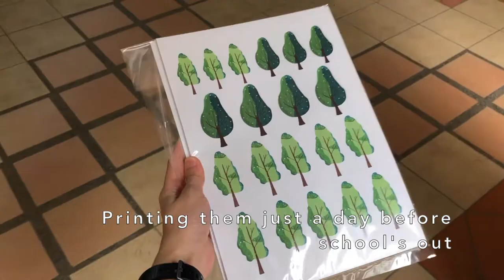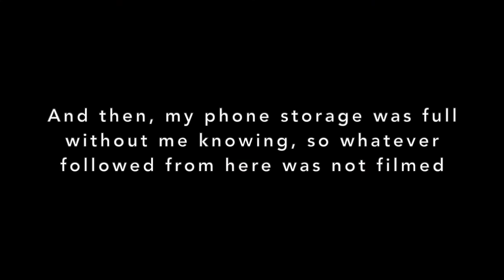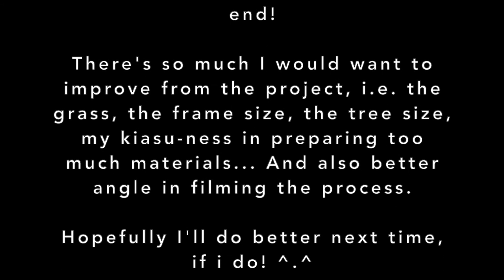The Making of Little Red Riding Hood Paper Art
Compilation of time-lapse videos of how I made this project, from digital illustrations, printing, cutting, putting them in the frame.

This is my first attempt on such paper art, and my first attempt on such video. So much more to improve, please bear with me =)